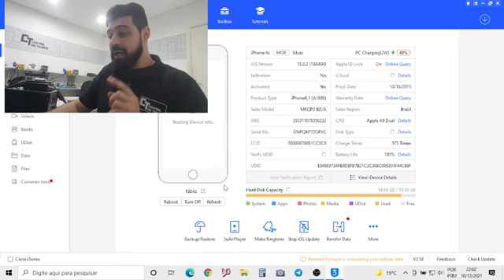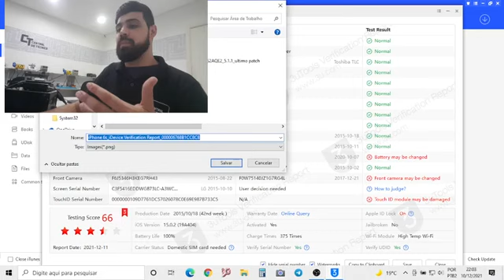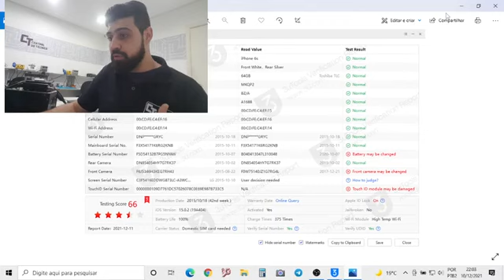DICA PARA ABERTURA DE ORDEM DE SERVIÇO, O S